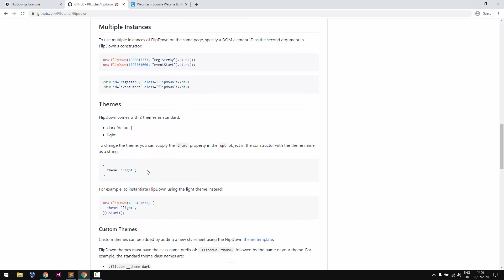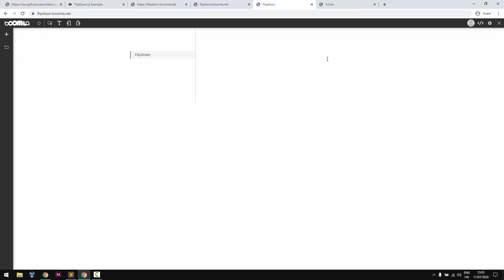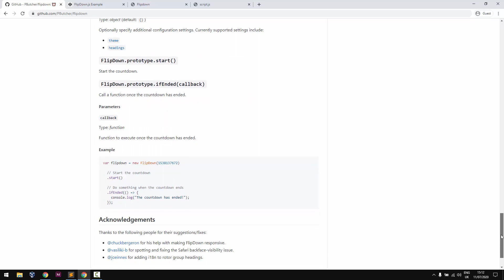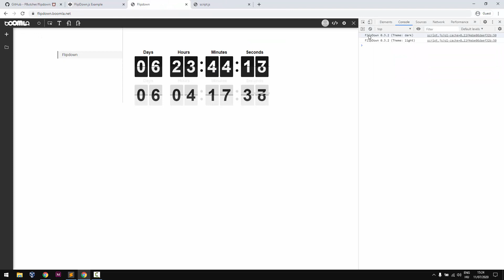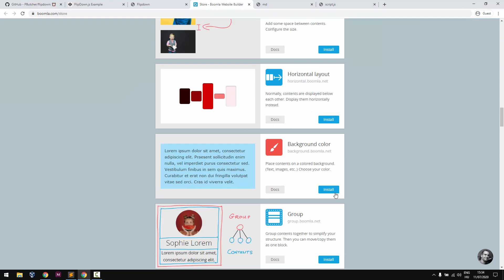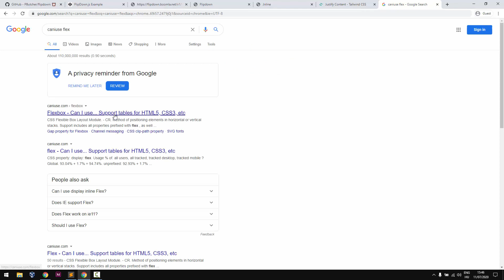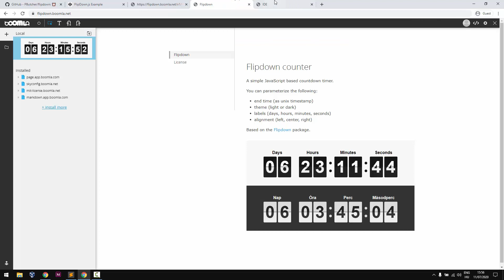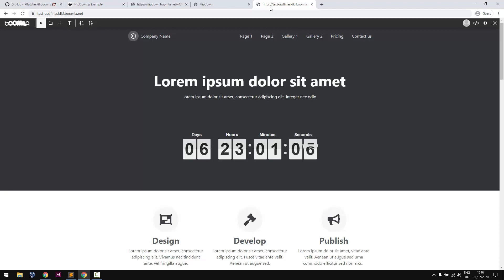Creating a Boomla package from stratch - the Flipdown countdown timer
Watch how to turn the open source Flipdown countdown timer into a Boomla package so that it can be installed on other websites.

We make it parameterisable as well via the contextmenu.